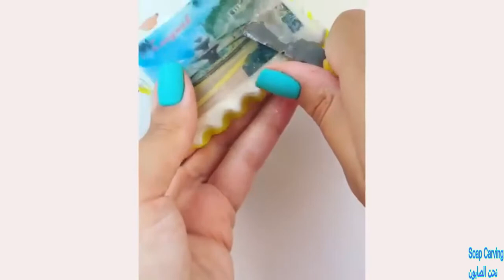-Soap Carving Sounds (no talking)Satisfying and Relaxing Slime الاسترخاء سلايم الوحل - ونحت الصابون